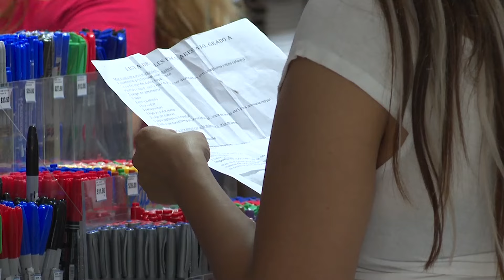Padres de familia buscan útiles en papelerías | Jalisco Noticias